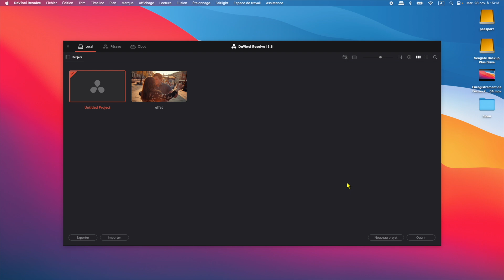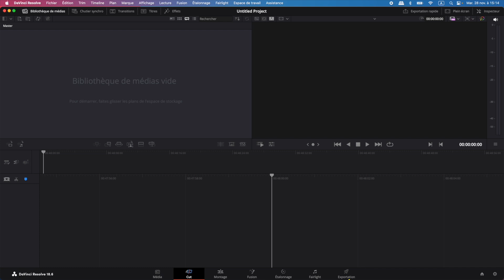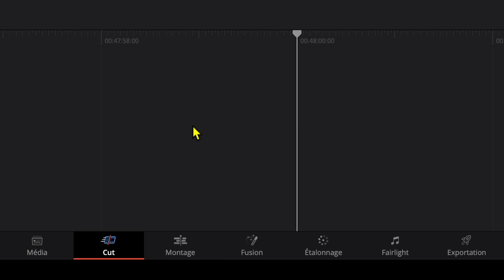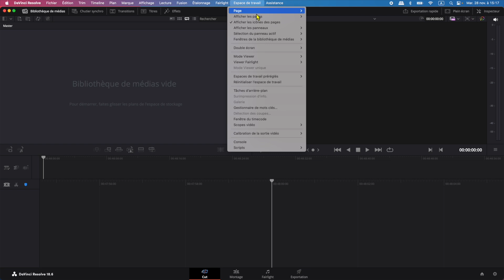Afficher les pages sur Davinci 18, guide débutant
Comment afficher les pages, ou supprimer certaines pages, sur Davinci Resolve 18, version gratuite ? Les pages ce sont les 7 onglets situés en bas de l'écran